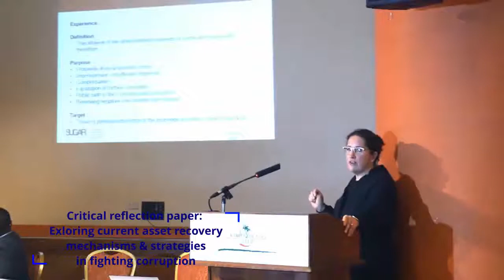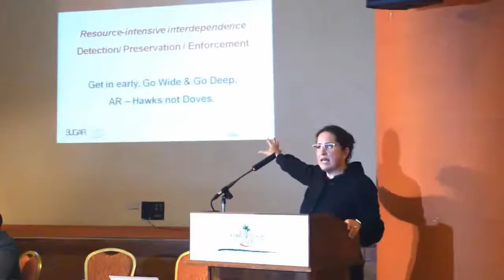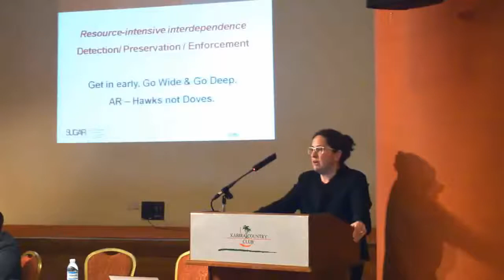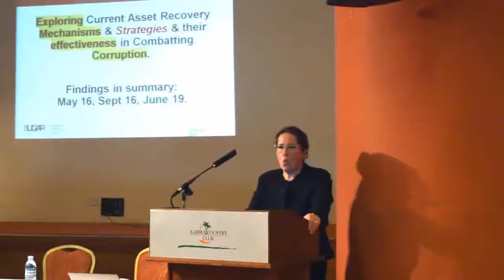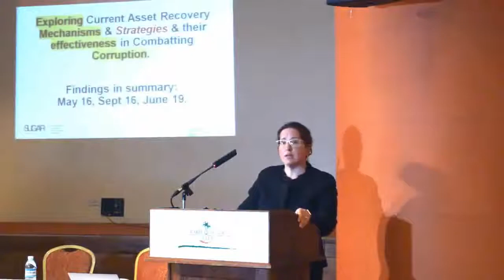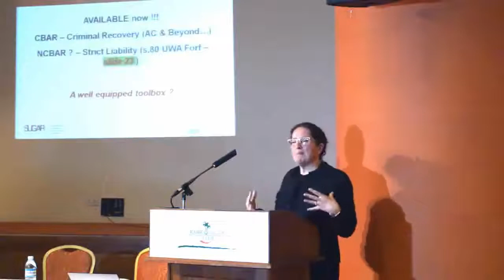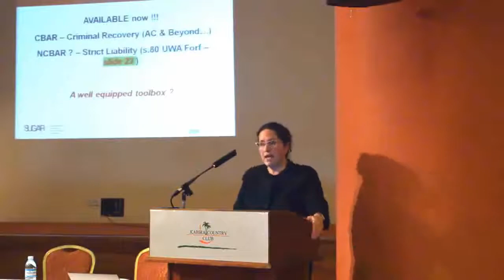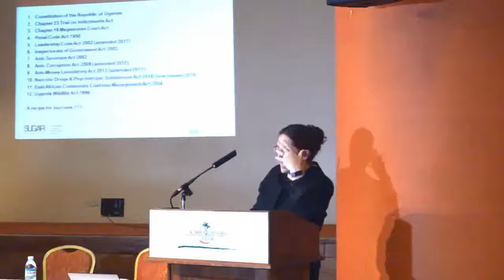JLOS ANNUAL ANTI-CORRUPTION FORUM (JAAF 2019)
0:43 - Introduction
1:23 - Rachel Odoi Musoke, JLOS STA (Welcome Remarks)
6:27 - Hon. Justice Mike Chibita (JAAF Convener Opening the ceremony)
26:14 - The Dep. DPP, Elem Charles Ogwal, chairing the morning session
32:00 - Hon. Justice Lawrence Gidudu delivering the key note address
46:30 - Alice Kyomuhangi, Head of the Anti-Corruption Unit, ODPP. (morning panel)
47:16 - Bazil Mugisha, Commissioner of Uganda Police Force (morning panel)
01:04:18 - Evans Oceng, Advocate of the Uganda Law Society (morning panel)
01:18:14 - Sarah Birungi, the Director, Legal Directorate, Inspectorate of Government
01:40:34 - Feedback from participants after the first panel session
01:43:50 - Feedback from participants after the first panel session
01:44:23 - Feedback from participants after the first panel session
01:48:12 - Start of the afternoon session
01:48:54 - AIGP, Grace Akullo the Director CID/UPF chairing the second session
01:50:51 - Leam Thompson, Asset Recovery Technical Advisor, SUGAR-TAF. (paper presentation - Critical Reflection Paper on exploring current asset recovery mechanisms and strategies, and their effectiveness in combating corruption. )
02:41:56 - Josephine Namatovu, head, Asset Recovery Unit, ODPP. (afternoon panel)
02:55:18 - Simon Kajura, head, Asset Recovery Unit - IG (afternoon panel)
03:01:49 - Sydney Asubo, head, Financial Intelligence Authority (afternoon panel)
03:19:46 - Jane Okuo, DPP PRO (left) and Emily Mutuzo (right) delivering the event wrap up, way forward and key take-away messages
03:30:09 - Hon. Justice S.C Jotham Tumwesigye, Chairperson, making the closing remarks

The JLOS Anti-Corruption Annual Forum (JAAF) is a dialogue forum that brings together all the 18 JLOS institutions and staff under the banner of fighting corruption and promoting a culture of accountability. The annual forum is a stock-taking and reflection event that is tailored to highlight progress and provide an opportunity for more concrete strategic planning to overcome outstanding challenges.